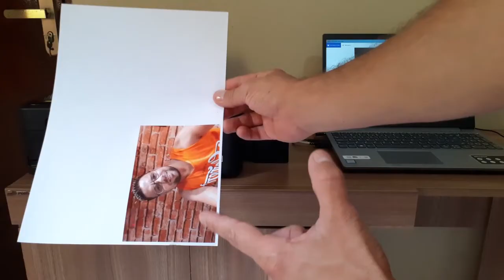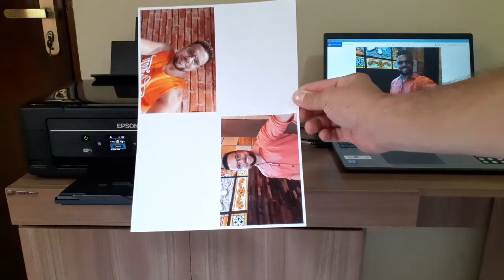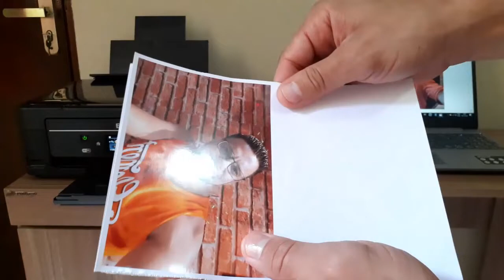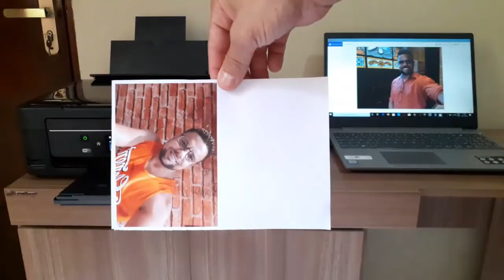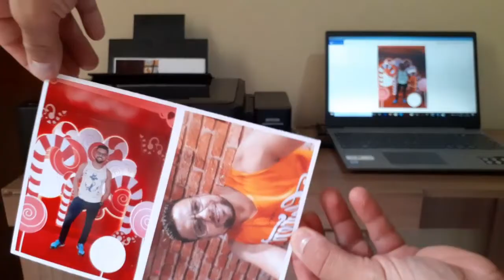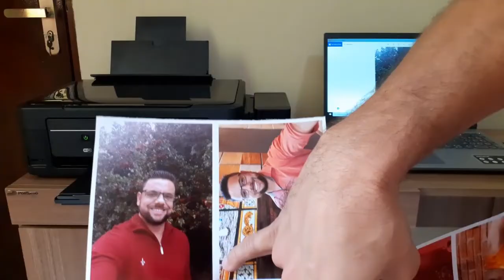Como Imprimir 4 Fotos ou Imagens 10x15 em Papel Sulfite ou Papel Para Fotos A4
Veja nesse vídeo como imprimir 4 imagens ou fotos do tamanho 10x15 em apenas um folha de papel fotográfico tamanho A4. Esse método serve para qualquer tipo de imagem e você não precisar instalar nenhum programa para isso, basta entender o funcionamento de impressão da sua impressora e ainda a forma que você vai colocar o papel na hora de imprimir.